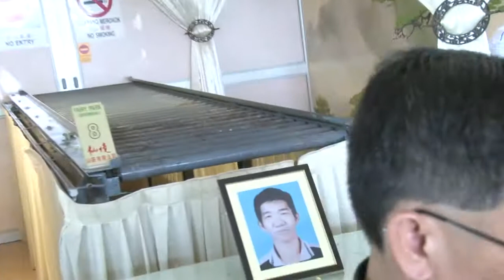1/8/2017 黄玉辉同工出殡礼拜